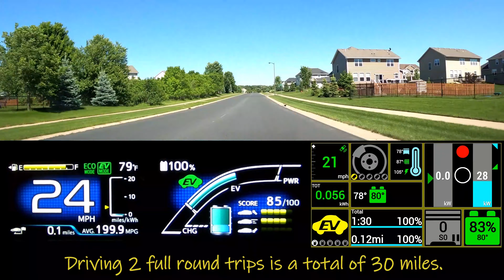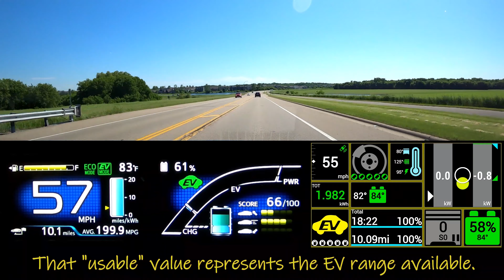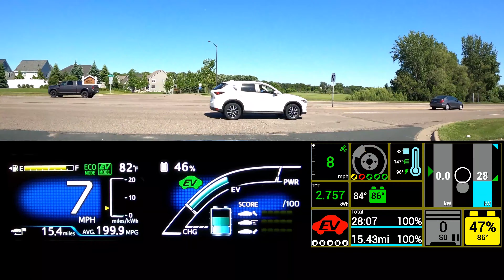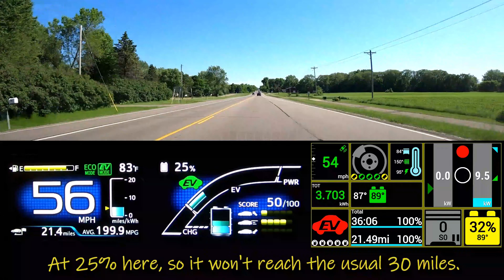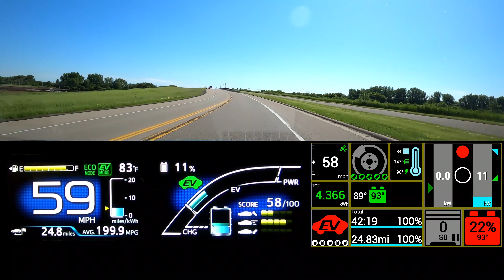Prius Prime - Windy Summer Drive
Same drive, but very windy this time. I was curious what kind of impact the wind would have on overall efficiency, especially when traveling a familiar round trip.

You aren't going to gain back everything lost from a headwind when you turn around and get pushed by it. There are always losses. I had never quantified that though. This routine drive I take for measuring range was the ideal to repeat under those conditions. So, I did.

Watch the variety of gauges as the EV range is consumed. You can see both "usable" capacity and true capacity of the battery-pack. There's other important information too, like temperature and kW draw.